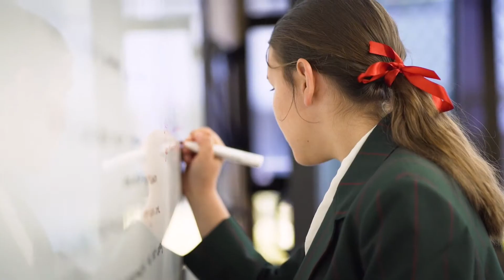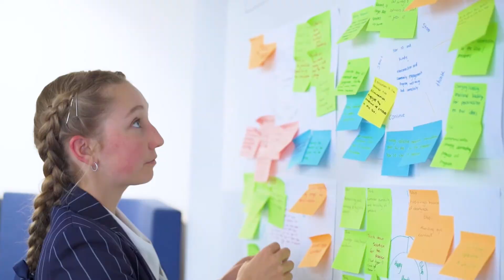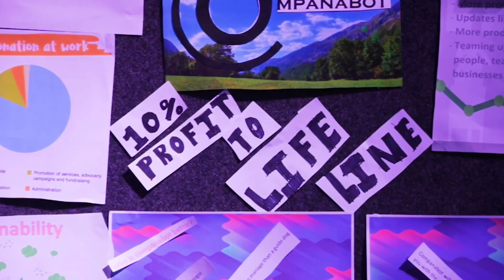The Power of Ideas: Future Anything Activate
Activate is Future Anything’s flagship immersive,
 in-curriculum program that empowers educators to
 embed 21st Century Skills and build entrepreneurial
mindsets in classrooms across Australia.

Run across one or two terms in your school, students identify and explore
 problems that matter to them, before using design thinking methodologies
 to ideate, prototype, develop and pitch their own innovative, scalable and
sustainable enterprise solutions.

Activate culminates a National Competition where the best student-led
 enterprises pitch for the funding and support to launch their ideas out of the
classroom and into the real world.

Each of the six different Activate streams (Business Enterprise, English,
 Science, STEM, Health and Humanities) supports teaching teams with
 extensive professional development, comprehensive lesson materials,
 formative and summative assessment tools mapped to the Australian
 Curriculum Achievement Standards, plus ongoing networking, support and
 inspiration to enrich the experience and create a lasting impact for both
 educators, students, and school communities.